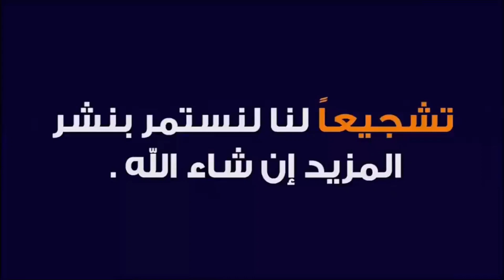حقن تفتيح الجسم للعجول: بين الفوائد والأضرار Body lightening injections for fattening calves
حقن تفتيح الجسم عند العجول هي حقن يتم إعطائها للعجول بهدف تحسين شكلها وزيادة وزنها. تتكون هذه الحقن من هرمونات ومواد منشطة تؤدي إلى زيادة نمو العضلات وتفتيح لون الجسم.
مميزات حقن تفتيح الجسم عند العجول:
تؤدي إلى زيادة حجم ووزن العجول.
تحسن شكل العجول وتجعلها أكثر جاذبية.
تجعل العجول أكثر عرضة للبيع بأسعار مرتفعة.
عيوب حقن تفتيح الجسم عند العجول:
قد تسبب هذه الحقن آثارًا جانبية ضارة للعجول، مثل:
زيادة خطر الإصابة بالأمراض.
ضعف المناعة.
مشاكل في النمو والتطور.
قد تكون هذه الحقن غير قانونية في بعض البلدان.
أنواع حقن تفتيح الجسم عند العجول:
هناك عدة أنواع من حقن تفتيح الجسم عند العجول، منها:
حقن الهرمونات، مثل هرمون النمو البشري (HGH) وهرمون التستوستيرون.
حقن المواد المنشطة، مثل الستيرويدات.
طريقة إعطاء حقن تفتيح الجسم عند العجول:
تعطى هذه الحقن عن طريق الحقن العضلي أو الوريدي. يجب أن يتم إعطاء هذه الحقن تحت إشراف طبيب بيطري.
الاحتياطات اللازمة عند استخدام حقن تفتيح الجسم عند العجول:
يجب اتباع الاحتياطات اللازمة عند استخدام حقن تفتيح الجسم عند العجول، مثل:
استخدام هذه الحقن فقط تحت إشراف طبيب بيطري.
اتباع التعليمات الموجودة على الملصق بعناية.
عدم استخدام هذه الحقن إذا كانت منتهي الصلاحية.
تخزين هذه الحقن في مكان بارد وجاف.
الخلاصة:
حقن تفتيح الجسم عند العجول هي حقن لها مميزات وعيوب. يجب استخدام هذه الحقن بحذر وتحت إشراف طبيب بيطري.
قناة المراعى لتسمين العجول هي قناة متخصصة ومرجعية في مجال تسمين العجول والأبقار الحلاب والجاموس . تهدف القناة إلى تقديم المعلومات والموارد اللازمة لتحقيق أفضل نتائج في عملية تسمين العجول وتنمية الأبقار بطرق صحية وفعالة.
تقدم قناة المراعى مجموعة واسعة من المحتوى المتخصص والمفيد للمربين والمهتمين بتسمين العجول. قد يشمل هذا المحتوى مقاطع فيديو توضيحية عن أفضل الممارسات في الرعاية والتغذية والتسمين، بالإضافة إلى نصائح واستراتيجيات لتحقيق نمو صحي وسريع للعجول.
كما تقدم القناة أيضًا تقارير ودراسات حالات لمشاريع ناجحة في تسمين العجول، مع تسليط الضوء على التحديات التي قد تواجه المربين وكيفية التغلب عليها. وتستعرض القناة أيضًا أحدث التقنيات والابتكارات في مجال تسمين العجول وتنمية الأبقار، مثل استخدام المكملات الغذائية والأعلاف المتخصصة والتقنيات الحديثة في الرعاية الصحية.
بشكل عام، تعتبر قناة المراعى لتسمين العجول مصدرًا قيمًا للمعلومات والموارد للمربين والمهتمين بتطوير مهاراتهم في تسمين العجول وتحقيق نمو صحي ومربح لأعمالهم في هذا المجال المهم.لتحقيق أعلى ربح لتسمين العجول والاستثمار في تسمين العجول وتحاليل تكاليف تسمين العجول عن طريق تقديم أفضل السلالات وافضل دراسات الجدوى وافضل طرق التغذيه